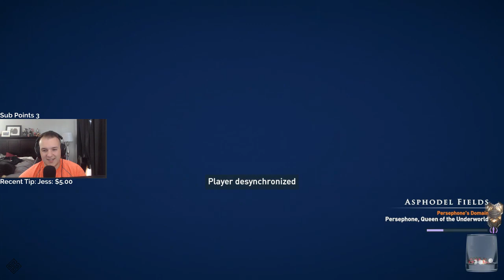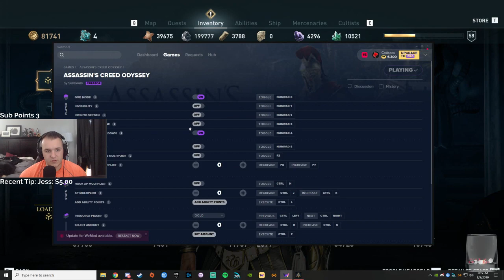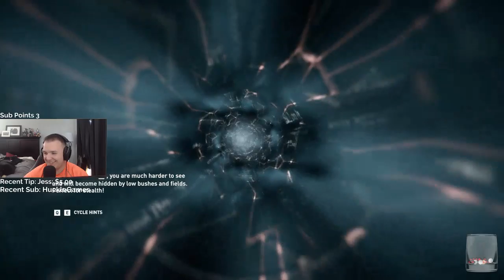Let's Play Assassin's Creed Odyssey - Fate of Atlantis DLC with Cattsass - Episode 14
______________________________________________________________________________________________________________________________________ Cattsass checks out Assassin's Creed Odssey Fate of Atlantis DLC for the first time.